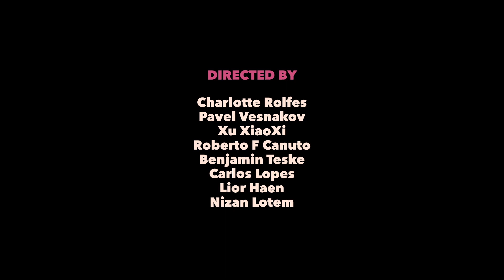NEW QUEER VISIONS: PARENTAL GUIDANCE - An Unplanned Blending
As any mother or father will tell you, when it comes to parenting, there's no right way to do it! Discover the highs and lows of being a queer kid in a straight family and vice versa in these six moving short films from Germany, Bulgaria, Israel, China and the United Kingdom.